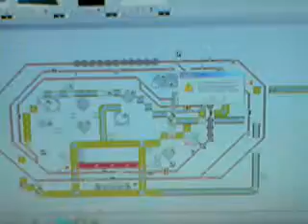WDP Test Digital